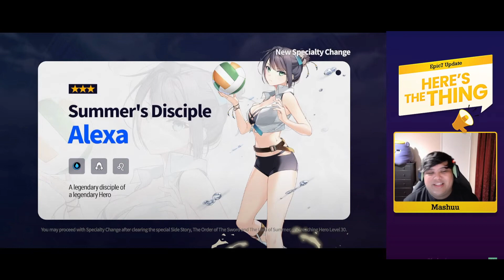Patch/Update Preview - SC Alexa, ML Vivian, New Exclusive Equipment - 07.06 - Epic Seven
0:00 Intro
0:40 Summer's Disciple Alexa
4:03 Sylvan Sage Vivian
7:08 Exclusive Equipments